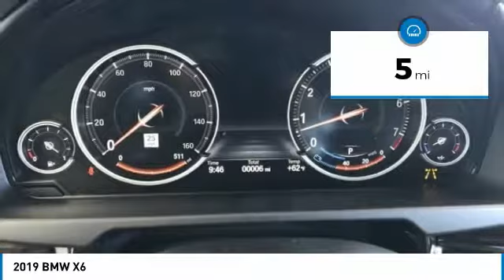2019 BMW X6 B19177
2019 BMW X6 D'Iberville, MS
Stock# B19177

Galleria BMW
11282 Mandal Pkwy

Mineral White Metallic 2019 BMW X6 sDrive35i RWD 3.0L I6 DOHC 24V Turbocharged Canberra Bge/Blk Dakota L.